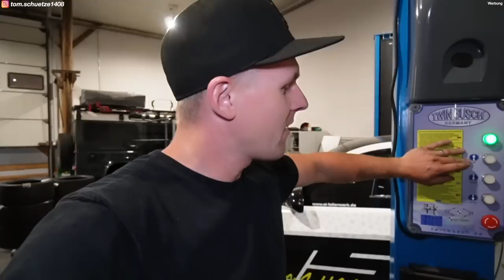Das gab ÄRGER - wir machen es nicht wieder, VERSPROCHEN! 🤯👮🏻‍♀️👀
Die Crew ist wieder vereint! Absolut Crazy was wir da am Bilster Berg wieder abgerissen haben!

Die Brandneue INSTA360 GO3, freue mich wenn ihr über meinen Link rein geht:

Meine Kameras:
Hier gehts zur 360 Grad Kamera Insta360 X2: